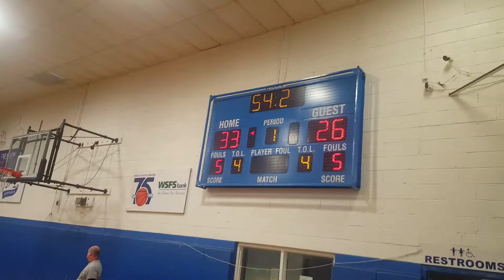BNH - Gladiators vs (Media Youth Center 6 - 30 -19)